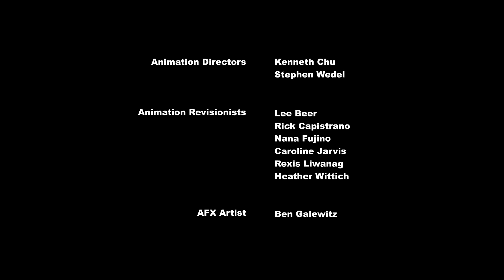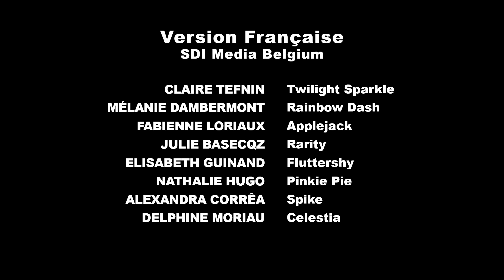My Little Pony Temporada 4 Capitulo 16 : No es Fácil ser Breezies [ Castellano ]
Sinopsis: Fluttershy trata de ayudar a las criaturas mágicas conocidas como Brezzes , pero pronto se encuentra a si misma demasiado ocupada atendiendo a todas sus necesidades.